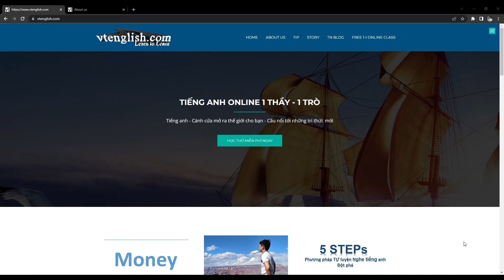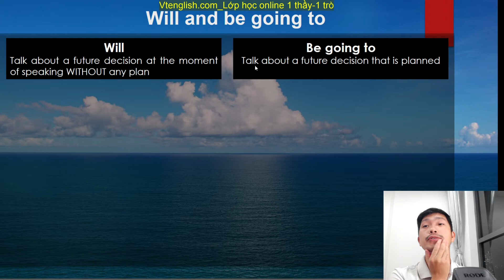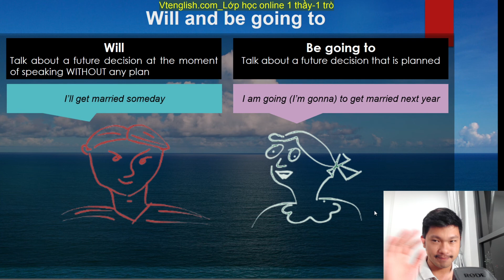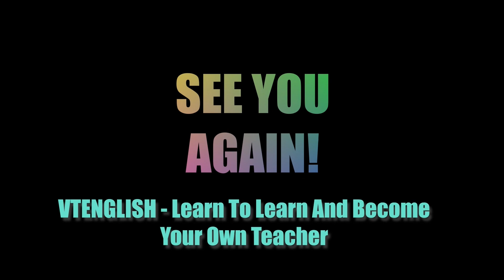Sử Dụng Will và Be Going To _Vtenglish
Chào mừng bạn đến với bài học "Sử Dụng Will và Be Going To" từ Vtenglish nhé
Đăng ký khóa học tiếng anh 1 thầy 1 trò MIỄN PHÍ